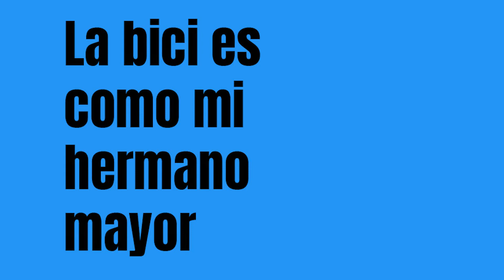En bici al colegio Grupo 1